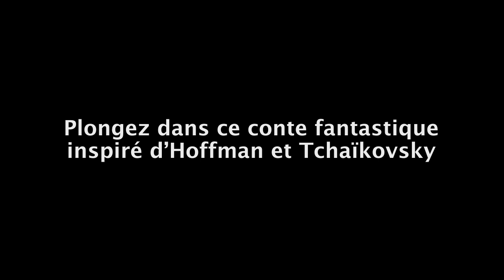Bande Annonce CASSE NOISETTE, UN CONTE MUSICAL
Bande Annonce du spectacle Casse-Noisette, un conte musical